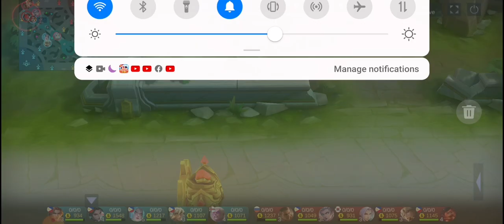part 2 vale and Karina combo I MLBB